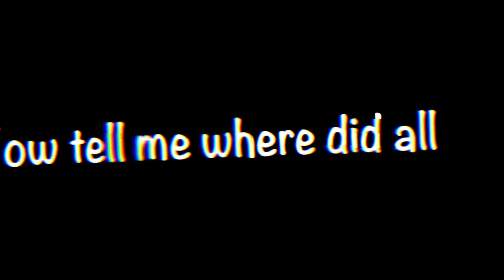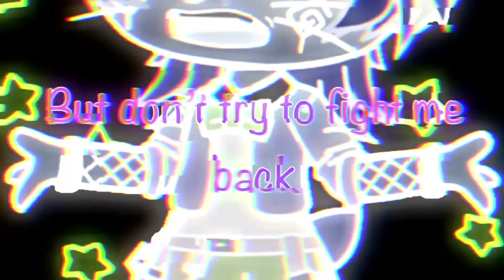“The return meme” (security breach) (Blood warning)